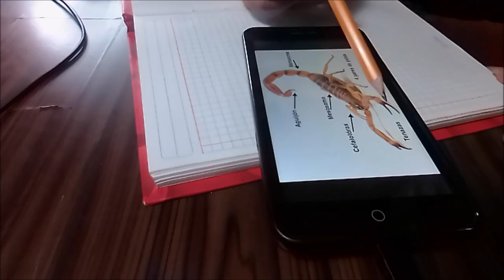♥ Fuente para incienso en forma de Alacrán con pasta para modelar DAS Parte 1♥ Tutorial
En éste corto tutorial, vamos a hacer la base y el comienzo de nuestro alacrán.
No va a tener solo la forma, sino que será una fuente para incienso.
Viene en 2 partes
Bocetaje y Esculpido.
Vamos a necesitar:
+Pasta DAS/ Roel/Porcelana fría/ Arcilla polimérica
*Estiletes
*Pincel o brocha para el agua
*Agua
*Toalla
*Plataforma para trabajar mejor

Espero que lo disfruten, tengan paciencia y que lo realicen ♥